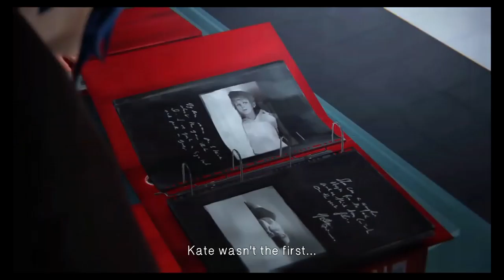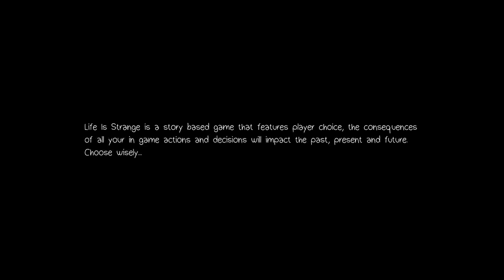Life is Strange Ep. 5 Polarized #1 - Chinstrap Chaps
Meshuggah heavy